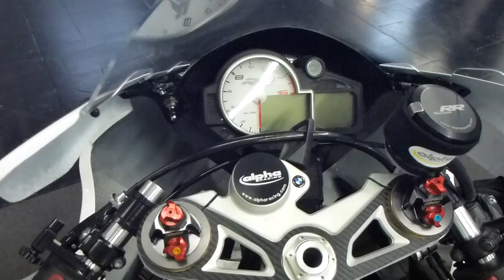BMW S1000RR ''Race Bike'' * see also Playlist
BMW S1000RR ''Race Bike'' * see also Playlist '2013 BMW Motorcycle Models'